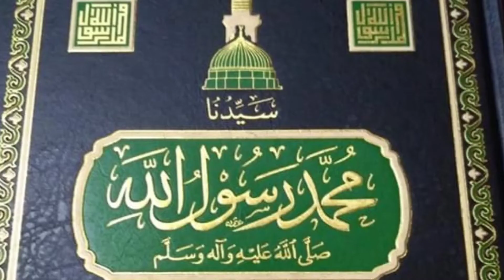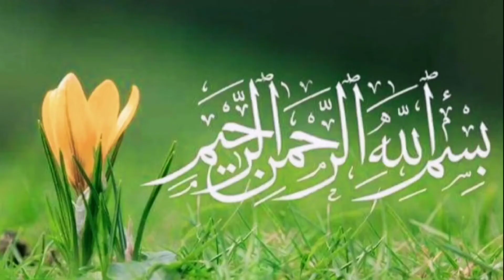SUBLIM CINTA NABI: عَطِّرِاللّٰهُمَّ قَبْرَهُ الْكَرِيْم، بِعَرْفٍ شَذِيٍّ مِنْ صَلَاةٍ وَتَسْلِيْم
PUJA-PUJI SANG PECINTA KEHADIRAT ALLAH & NABI